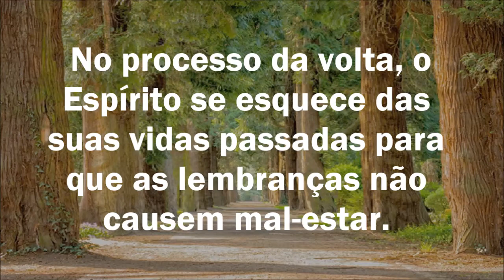Espiritismo para principiantes - Texto espírita sobre reencarnação (2020)